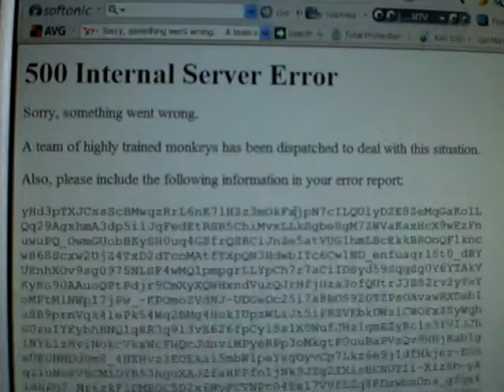Crazy error message about monkeys :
this is the most randow error message ever !